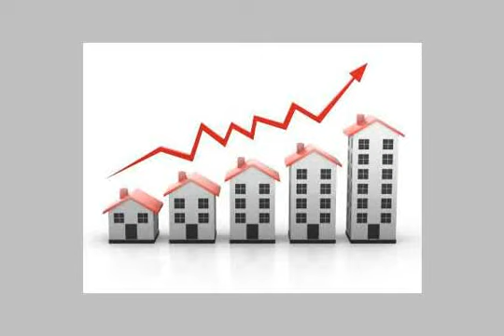Apartment For Sale In Sporting Alexandria - mlseg.com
- سبورتنج - Egypt Real Estate |    Alexandria |    Sporting |     Apartment For Sale